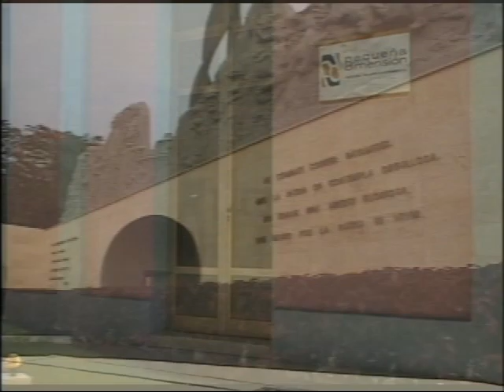Por Bayamo, Cuba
Bogeo por la ciudad oriental de Bayamo, segunda villa cubana fundada el 5 de noviembre de 1512.  Bautizada por el español Don Diego Velázquez. Se conoce como la Cuna de la Nacionalida Cubana por su rica historia. Actualmente capital de la provincia de Granma. Población 226 mil habitantes.

Bayamo es una ciudad cuya historia tiene raíces muy antiguas. Antes de la llegada de los españoles en 1512 existía aquí un Cacicazgo con una significativa población indígena, tierras muy fértiles para la agricultura y la ganadería al estar bañada por el río homónimo, de fuerte caudal que permitía la navegación.

* Bayamo por los Siglos de los Siglos
* Bayamo, ciudad entre ciudades
* Dan a conocer evidencias pictóricas ocultas en capilla bayamesa

El nombre de Bayamo tiene dos orígenes posibles: una tendencia apunta a que cogió el calificativo del nombre del Cacique que lideraba en la zona, pero la que más adeptos tiene, es que debe a la existencia aquí del Bayam, árbol de la sabiduría, frondoso y de buena sombra...

No obstante, tanto al nombre como el propio sitio exacto de su fundación están envueltos en la polémica. Sólo un año después de arribar Colón a nuestras costas, se funda la Villa de San Salvador por el adelantado Diego Velásquez. Este es el segundo enclave, luego de Baracoa, que se funda en la isla.

Lo que sí es un hecho es que el primer asentamiento no se construyó en el sitio actual. La historia recoge que fue en la zona de Yara, pero apoyándose en documentos de la época y en excavaciones arqueológicas, especialistas han demostrado que no fue allí, sino en algún sitio más cercano a la costa y a la actual ciudad de Manzanillo.

Al fundarse, toma el nombre de San Salvador pues en ella fue donde quemaron vivo al Cacique Hatuey, indio rebelde que propagó la verdad sobre las intenciones de los colonizadores y convertido en una real amenaza para los intereses españoles. Con la muerte de Hatuey, dijo Diego Velásquez, que se salvaba la conquista.

Luego la villa se traslada hasta la posición actual para evadir las plagas de mosquitos y para garantizar mejores tierras y abundante agua. Toma entonces el nombre de San Salvador de Bayamo.

La villa llegó a ser centro del poder político de la isla y radicaban aquí las fundiciones de oro y punto de abastecimiento de vital importancia para garantizar la conquista de tierra firme.

Bayamo ha estado marcada siempre por el símbolo de la rebeldía. Rebeliones indias y de esclavos se sucedieron en esta región. En el siglo XIX se fraguó e inició el 10 de octubre de 1868, las luchas definitivas por la independencia de Cuba con el protagonismo de figuras como Carlos Manuel de Céspedes, Francisco Vicente Aguilera, Perucho Figueredo y muchos otros patriotas.

También en la cultura Bayamo tiene su historia, en el propio siglo XIX tuvo su esplendor en varias manifestaciones con destaques en la música, la poesía y la narrativa, con figuras claves como Juan Clemente Zenea.

Aquí se escribió y cantó lo que está recogida como la primera canción romántica de Cuba, "La bayamesa", de Céspedes y Fornaris, también se compuso la letra y música del Himno Nacional Cubano que se interpretó por vez primera también en esta ciudad el 20 de octubre de 1868, cuando las tropas mambisas entraron en ella, aunque ya su música se había tocado antes en la fiesta del Corpus Cristi.

Bayamo fue el centro también de la primera República en Armas hasta que el 11 de enero de 1869, bajo la presión de las tropas españolas que amenazaban con apoderarse de la ciudad, sus habitantes prefirieron quemarla antes de verla esclava y marcharon todos a la manigua insurrecta.
Sólo ruinas encontraron los españoles al entrar en la ciudad. Mucho tiempo pasó antes de que se reconstruyera y cuando se hizo, a finales del siglo XIX y principios del XX, se emplearon los códigos arquitectónicos que se imponían entonces, dejando a un lado los toques coloniales y sepultando los restos incinerados de la ciudad. Por eso no existe en Bayamo esa arquitectura colonial que muchos visitantes esperan ver. No obstante, sí quedan vestigios en la Catedral y otros inmuebles.

Aquí también se forjó el movimiento obrero en la seudorepública durante el siglo XX. Aquí se atacó el cuartel de la tiranía como acción conjunta al asalto del cuartel Moncada de santiago de Cuba en el 1953 por la generación del Centenario y Fidel al frente.

Desde esta ciudad, junto a Manzanillo, se organizó el movimiento 26 de julio para apoyar las acciones del Ejército Rebelde en la Sierra Maestra.

En la actualidad, Bayamo es una ciudad que crece y se desarrolla gracias a los programas de la Revolución, y su pueblo, digno seguidor de sus tradiciones de lucha, marcha por un sendero que se allana con el trabajo cotidiano por un futuro mejor.